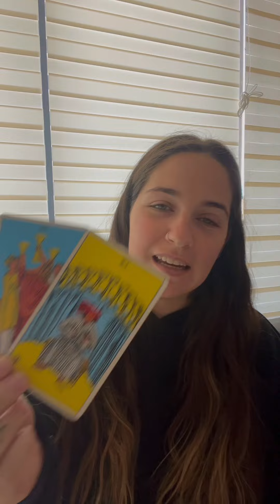Your alignment will be rewarded 🪄✨